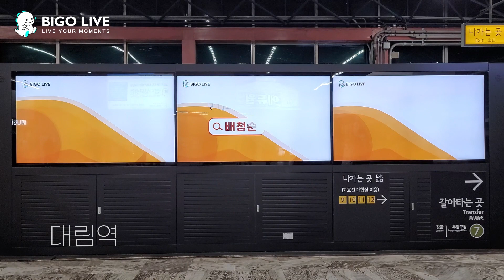비고라이브에서는 모두가 갓생호스트 l 대림, 사당, 홍대입구역 l 현장 영상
📍광고 장소 : 대림, 사당, 홍대입구역
📍광고 기간 : 12월 9일 ~ 12월 15일

비고라이브 앱 다운받고 매달 진행중인 이벤트에 참여하면!
내가 바로 다음 핫플 광고모델  🙆🏻‍♀️🍊